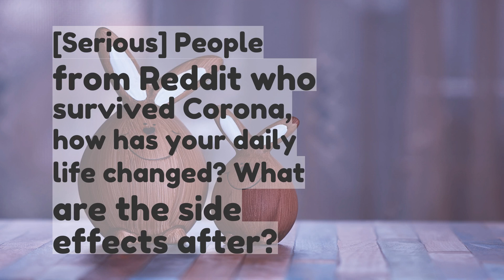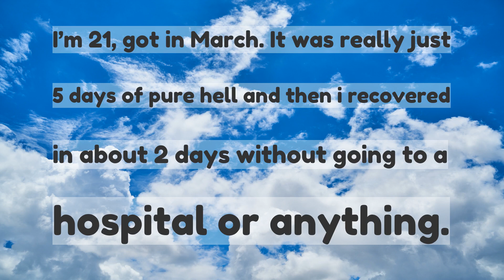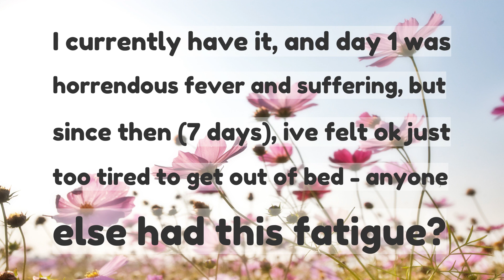Serious People from Reddit who survived Corona how has your daily life changed What are the sid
[Serious] People from Reddit who survived Corona, how has your daily life changed? What are the side effects after?